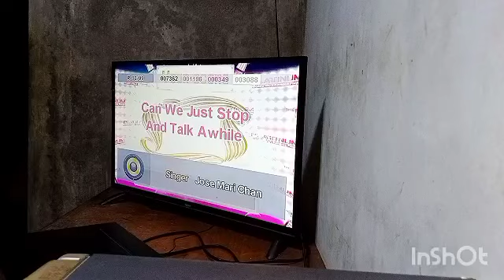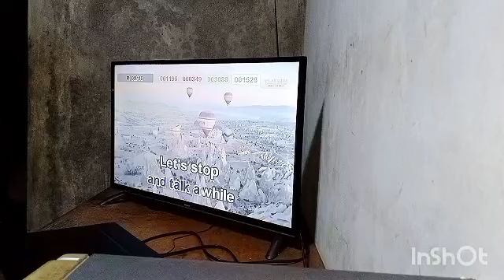5053 - Can We Just Stop And Talk Awhile - Jose Mari Chan (Platinum Karaoke Reyna 3)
By Requested :) The Platinum Karaoke Reyna 3

Gil Bolilan Requested By: @reynaokeofficial_ph @StillLovingSQ915 @AKMC18

Title: Can We Just Stop And Talk Awhile
Artist: Jose Mari Chan
Composer: Jose Mari Chan
Score: 96
Song Number: 5053
Song Cover: Gil Bolilan
BGV: Event

Please read this. Importante 'to: How To Request A Song Cover
1. Find the community tab post with "SONG REQUEST IS NOW OPEN". Requesting in other community tabs will have the request comment deleted.
2. Format: Number (optional) - Title (required) - Artist (required). The song's number is only optional, but it is still highly recommended to put the song's number, so I can easily take note of it. (Example: 1275 - Ipagpatawad Mo - VST & Co.)
4. Melody CAN NOW BE REQUESTED.
6. No rude comments. Requesting rudely will not only have the requests denied, the comment itself will also be deleted.

PLAYER: Platinum Karaoke Reyna 3
VOLUME: 94